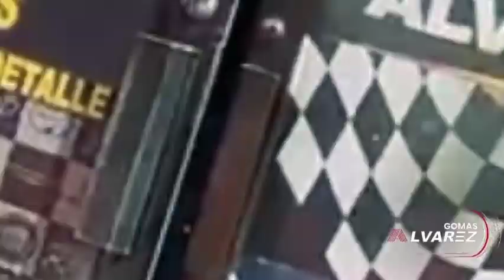FUERTE DISCUCION POR EL TEMA NUEVO DE YAILIN LA MAS VIRAL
FUERTE DICUCION POR EL TEMA NUEVO DE YAILIN LA MAS VIRAL